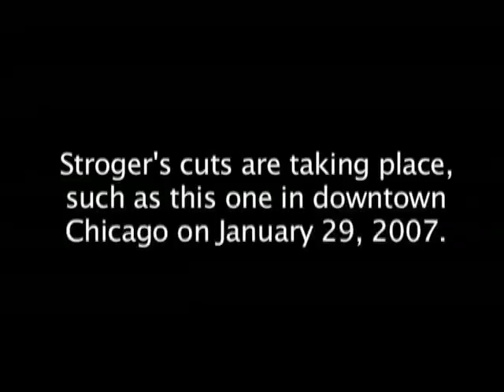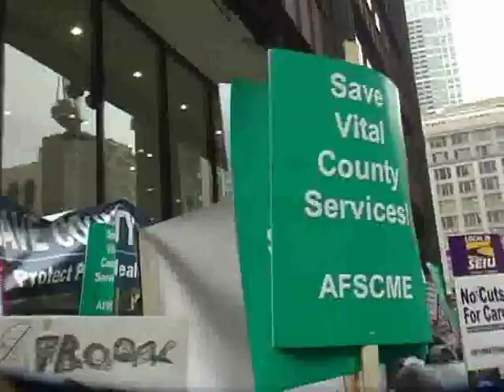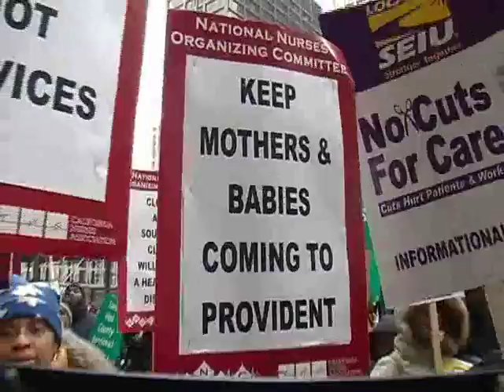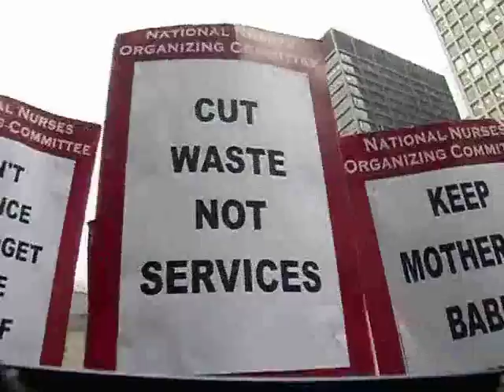Labor Beat: Stop Cook County Cuts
Todd Stroger, President of the Cook County, Illinois Board, wants to cut 17% from the County budget, targeting jobs and services. Many protests are taking place, such as this one in downtown Chicago on January 29, 2007. Produced by Labor Beat. Views expressed are those of the producer, not necessarily of IBEW.